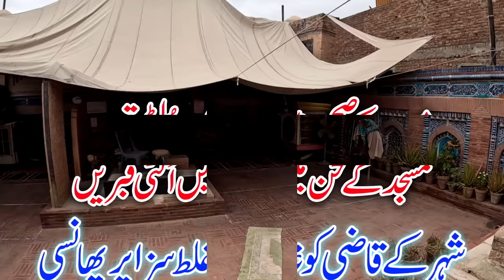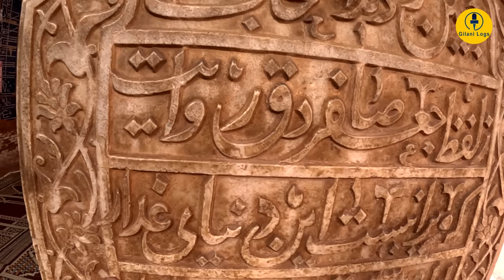Sawi Masjid I Multan I Oldest Roofless Dilapidated Mosque With Strange Graves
Sawi Masjid I Multan I Oldest Roofless Dilapidated Mosque With Strange Graves I Multan # 2

Sawi Mosque is a mosque located in northwest Multan within the Mohalla Tolay Khan area.
It is a unique, roofless structure enclosing several graves. Despite its commonly known as a mosque, it more closely resembles an embellished wall around a significant burial site, featuring mosque-like elements for onsite devotion.

Its intricately decorated wall, bearing Quranic inscriptions and Persian couplets, indicates the grave likely belongs to a person of prominence or wealth. However, the actual identities associated with the centrally placed gravestones remain undisclosed, with the only named occupant being Safar Quli, who died in 999 AH (June 1591 CE).